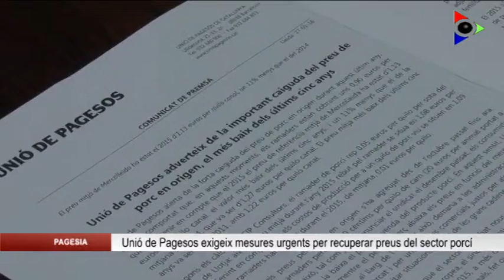Unió de Pagesos exigeix mesures urgents a les administracions per recuperar preus del sector porcí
Unió de Pagesos espera que la baixada de preus que ha patit el sector porcí al 2015 equilibri el mercat i eviti que les integradores creixin més. I és que després de dos anys amb beneficis, al 2015 s’ha registrat el valor més baix dels últims 5 anys a Mercolleida i el porc s’ha pagat de mitjana a un 11 per cent menys que al 2014. Des de l’octubre la situació s’ha accentuat i els ramaders cobren el quilo de porc a 5 cèntims per sota del preu de cost. El 2016 es preveu incert i per això, el sindicat agrari reclama mesures per part de l’administració que permetin regular els abusos que denuncien per part de les distribuïdores, així com la reobertura del mercat rus. També demanen que s’apliqui el decret que no permet incrementar la cabana porcina en zones d’alta densitat productiva.